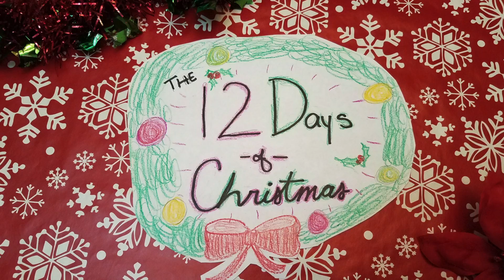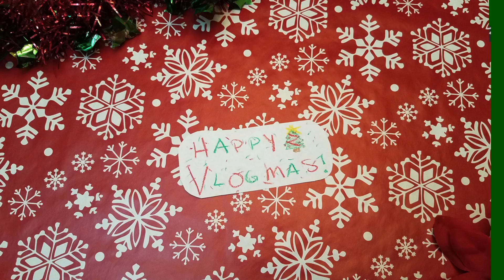The 12 Days of Christmas ft. Bot || VLOGMAS 🎄 || Gina Tharin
Bot and I decided to cover his favorite Christmas song! The results were... interesting. Happy Vlogmas!